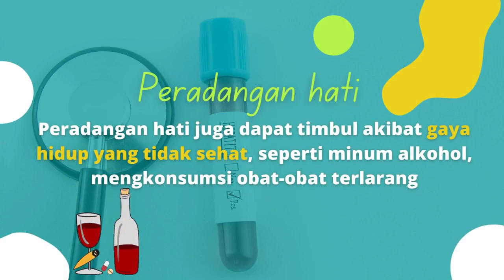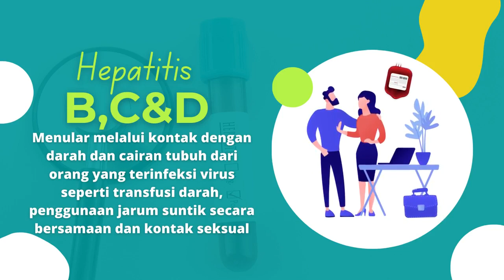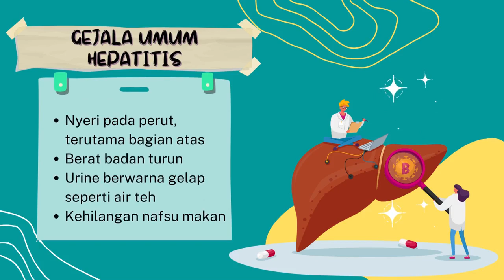Mengenal lebih dekat penyakit hepatitis...